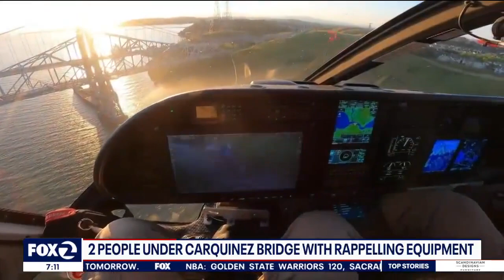CHP finds 2 people under Carquinez Bridge rappelling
After reports of suspicious activity on the Carquinez Bridge, CHP flew over the area and found two people with rappelling equipment Saturday.